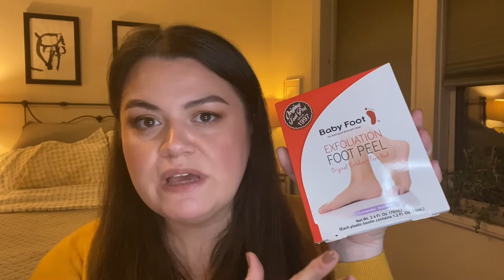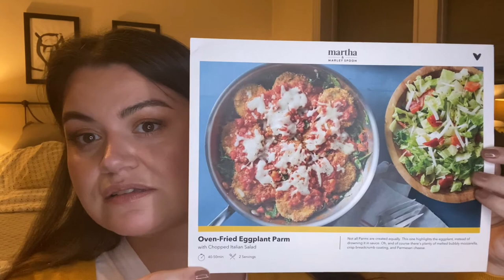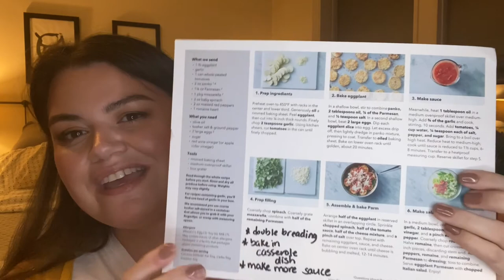How I Saved Big Bucks by Switching 5 Beauty Services to DIY - Tips & Tricks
This is my personal experience for these past 11 months on how I saved nearly $4000 - woohoo! Feel free to add your ideas to the comments below! 😍

All my project pan items plus Tati Beauty eyeshadow palette and NARS tinted soft matte lip balm.